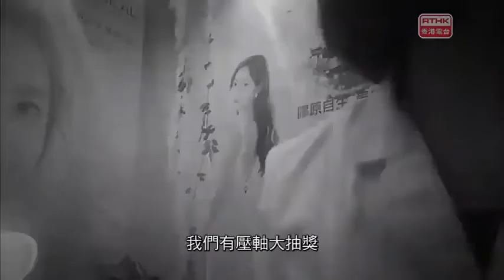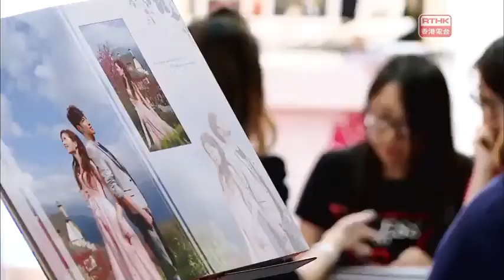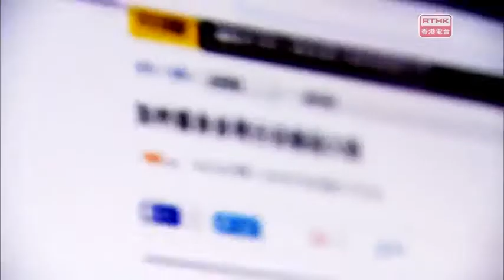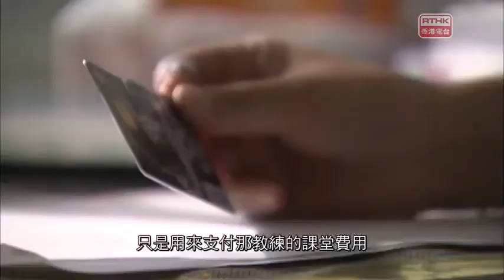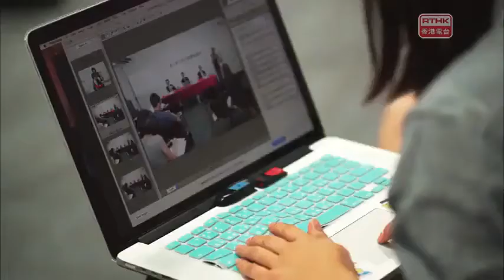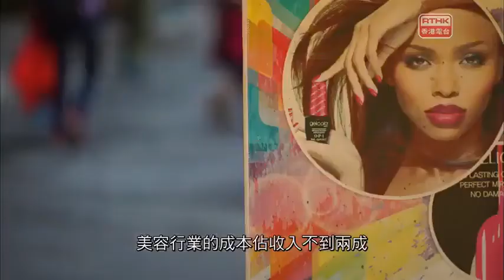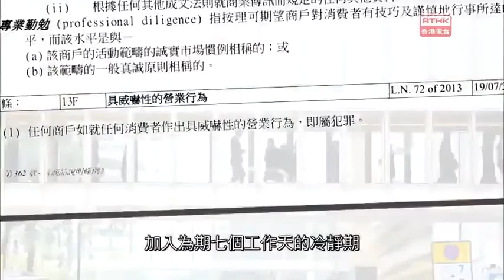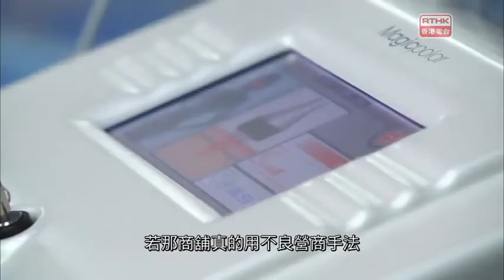鏗鏘集2016：預繳陷阱